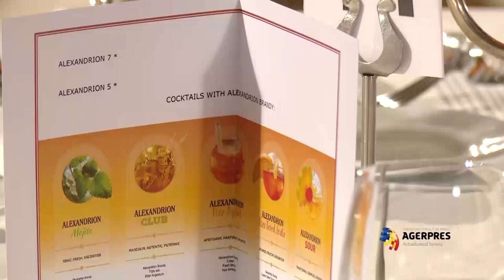Trofeele Alexandrion, 2015.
Festivitatea de decernare a Trofeelor Alexandrion pentru sportivii  anului 2015, organizata de Fundatia Alexandrion.
Simona Halep, Marian Dragulescu, Cristiana Stancu, Andreea Chitu, Ana-Maria Popescu(Branza), sunt cativa dintre sportivii premiati.